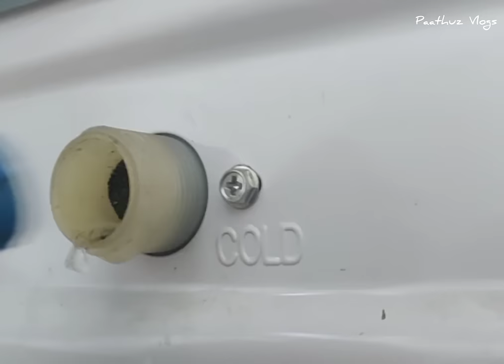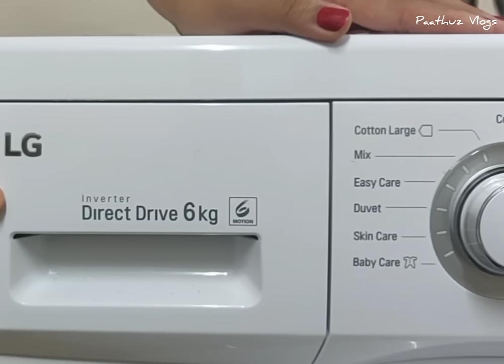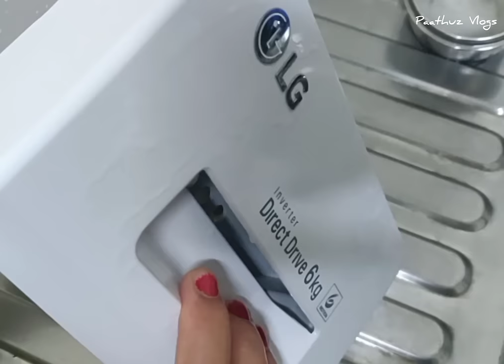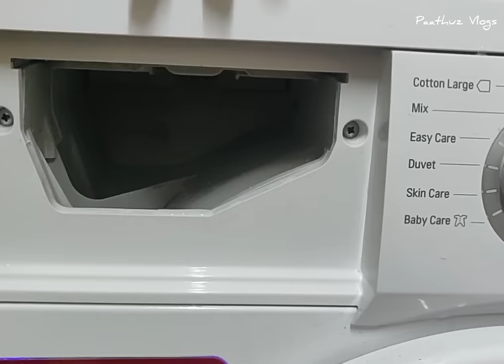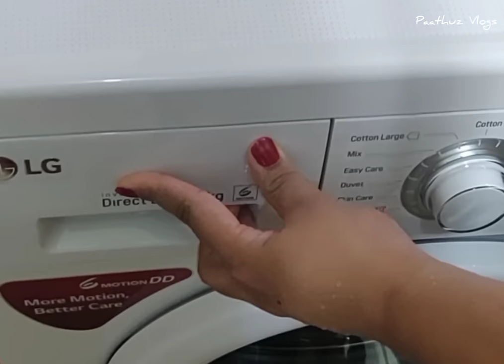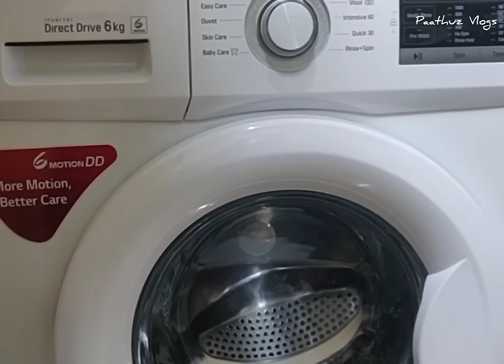വാഷിംഗ് മെഷീൻ ഉപയോഗിക്കുന്നവർ തീർച്ചയായും കാണുക|Washing Machine Deep Cleaning|LG Front Load|Vlog#59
Hello Everyone 👋
Hope you all are staying safe 🙏

How to clean Front Load Washing Machine
How to Clean Your Washing Machine
LG Tub Cleaning
Washing Machine Deep Cleaning Tips And Tricks
Drum Cleaning

For More Interesting Videos Please do watch and Support my YouTube channel 🙏